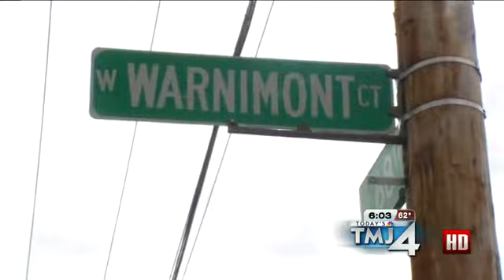Teen Hospitalized After Struck with Rock